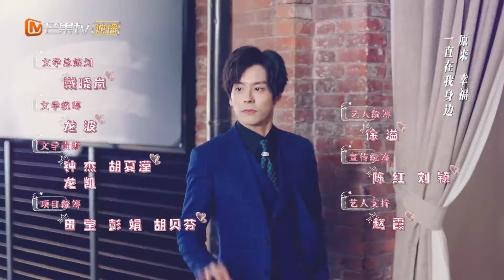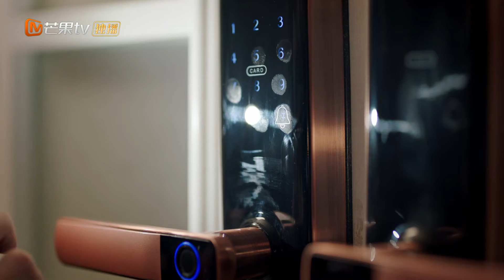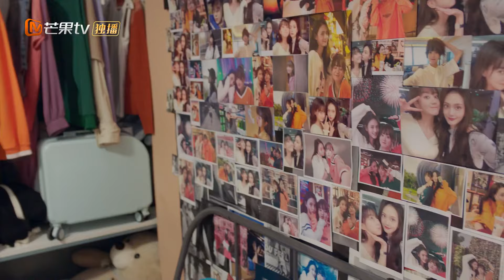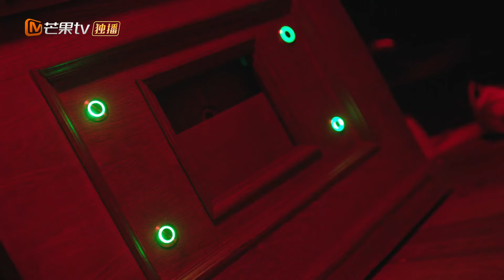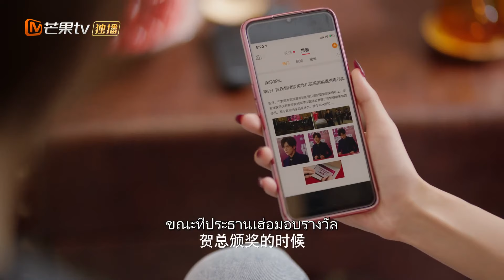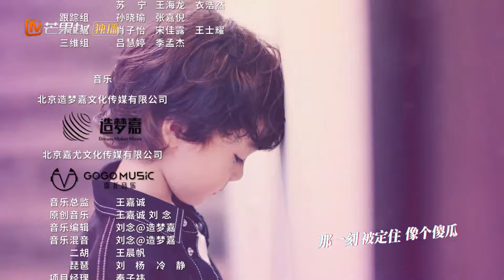【ซับไทย】EP03 ข้อเสนอที่น่าประหลาดใจในงานเลี้ยงตอนเย็น | ความรักที่ไม่ลืมเลือน | MangoTV Thailand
ละครเรื่องนี้เกี่ยวกับ He Qiao Yan ซีอีโอของ Heshi Group และ Qin Yi Yue นักจิตวิทยาเด็ก บอกเล่าเรื่องราวของผู้ชายที่มีเหตุผลและไม่แยแสกับนักจิตวิทยาที่อ่อนโยน มองโลกในแง่ดี มีน้ำใจ และพิถีพิถัน ซึ่งความสัมพันธ์ของเขาพัฒนาจากความคุ้นเคยไปสู่ความรัก